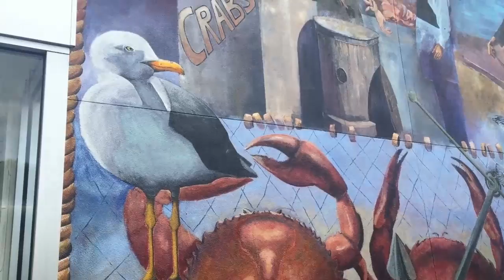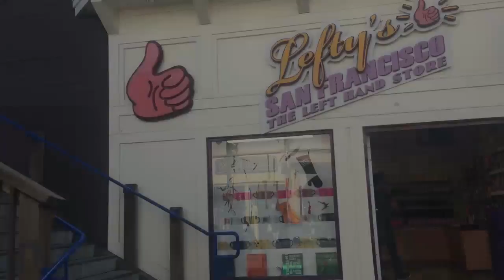Trip To San Francisco|Viaje A San Francisco